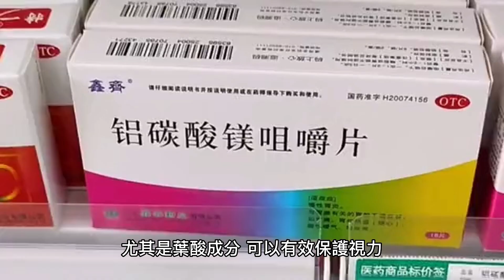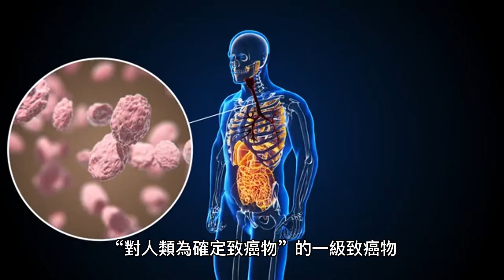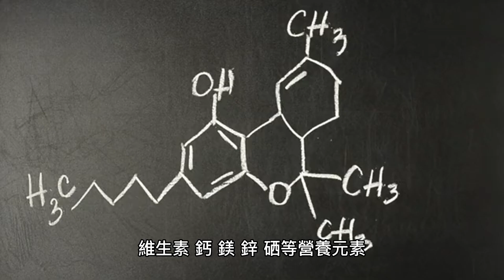警告：這種魚已列為“一級致癌物”，再喜歡也盡量少吃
這是一個可以在車上聽的頻道，介紹健康